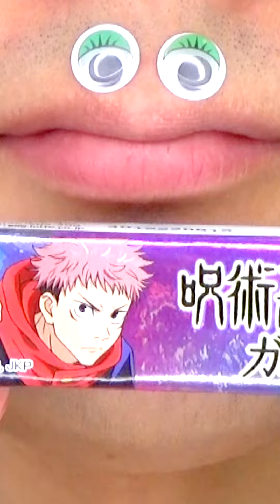Are you ready? I'll take you to a new ASMR world!